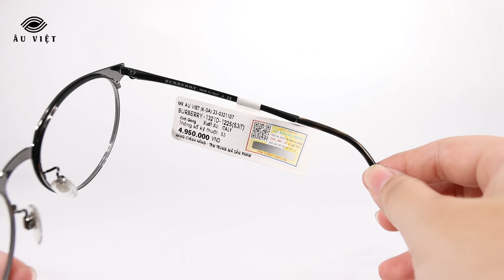Gọng kính Burberry B-1321